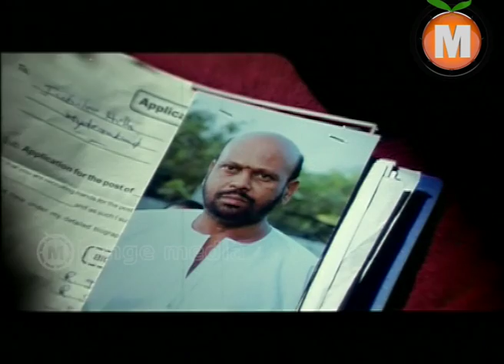Bhagavanththudu Telugu Movie Part 2-Vijay ,Kausha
Bhagavanththudu Telugu  Movie || Vijay ,Kausha

Movie Name : Bhagavanthudu
Banner: Yeshwanth Productions
Producer: T.V.Narasimha Reddy
Director:Sri Rangam. Sathish Kumar
Starring : Vijay ,Kausha